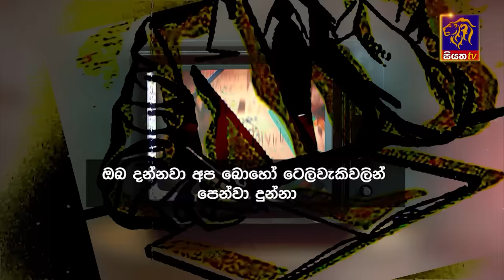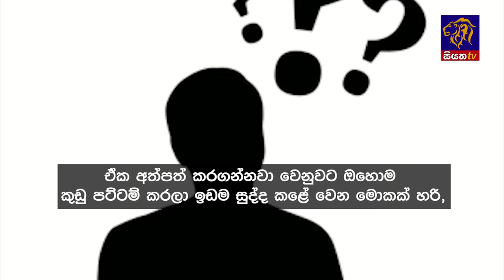Siyatha News | 06.00 AM | 06 - 01 - 2024